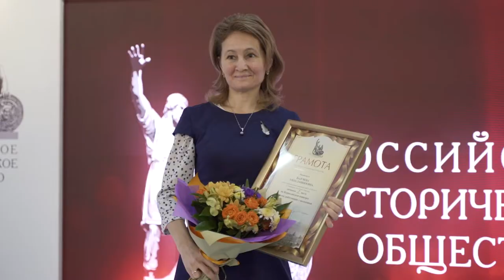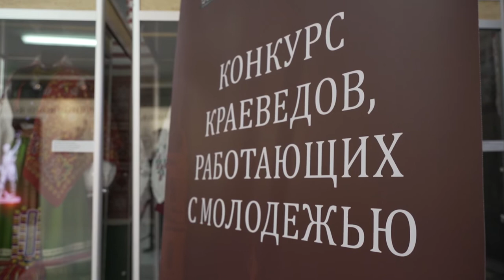В Дмитрове наградили победителей Конкурса краеведов, работающих с молодёжью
Торжественная церемония оглашения итогов Всероссийского конкурса краеведов, работающих с молодёжью — 2021, прошла 23 октября в Музее-заповеднике «Дмитровский кремль» (Московская область, г. Дмитров) — музее, созданном выдающимся русским историком, одним из ведущих краеведов страны академиком АН СССР Михаилом Николаевичем Тихомировым.